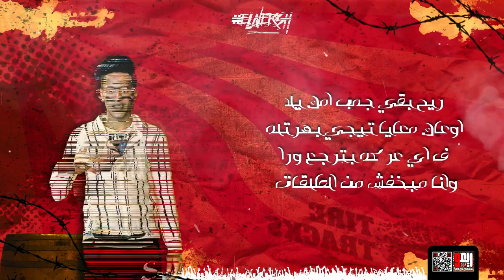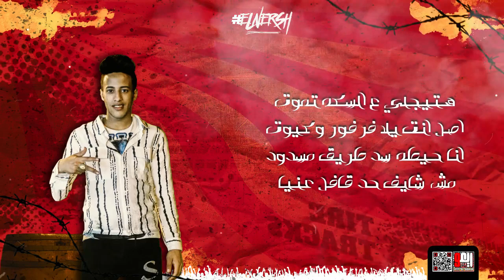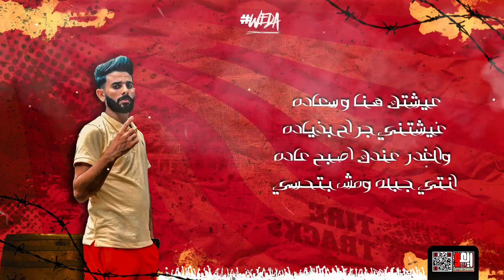مهرجان مفيش بيور كلها ملموسه 😂 - ويدا و عبده النرش - توزيع اسلام ساسو 2020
كلمات عبده روقه
ديزاين و مونتاج عمر ريعو